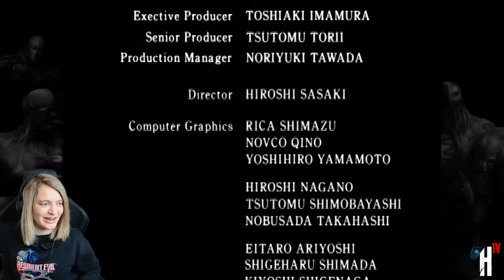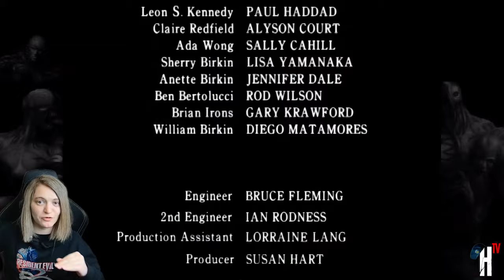PLAYING AS NEMESIS in RESIDENT EVIL 2! | BIORAND (Randomizer) | Full ‘A Scenario’ Playthrough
0:00 - Stream Starts
5:13 - Chill & Chatting
13:36 - Game Starts
24:24 - Game Restarts (Early Death!)
3:11:18 - Final Boss
3:12:55 - Game Ending
3:25:28 - Stream Ends

Resident Evil Etsy Stores:
RaccoonCitySurplus
NovaThree